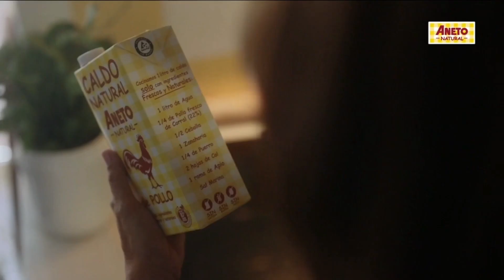Bloque de anuncios | 10 -11-2021 | Cuatro